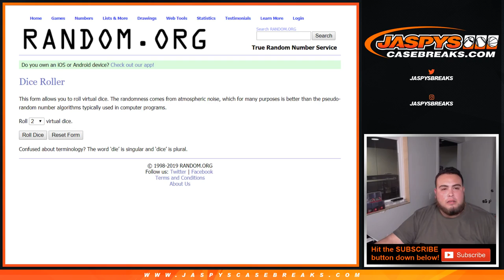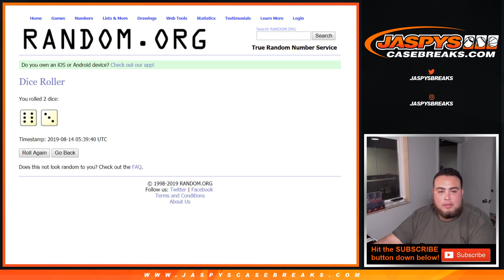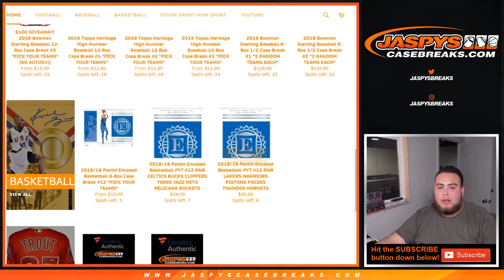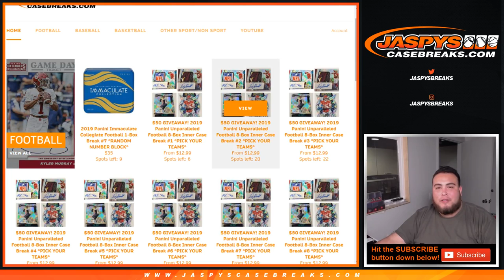TUES. 8/13 - ALL BREAKS SOLD PROMO! GIVING AWAY 8 FATHER'S DAY PACKS!